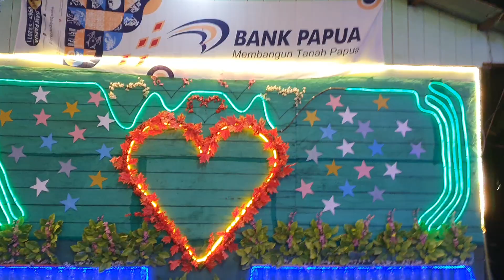Eksplor Pantai Menase Nabire Banyak Spot Keren sampai Wahana Bermain Anak-anak I Goes to Nabire 2023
Nabire, 18 Mei 2023